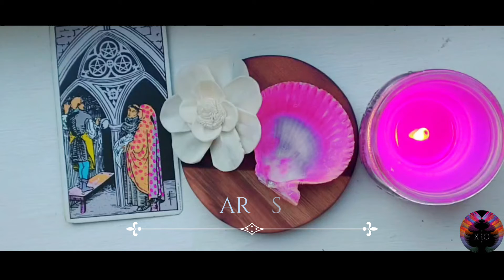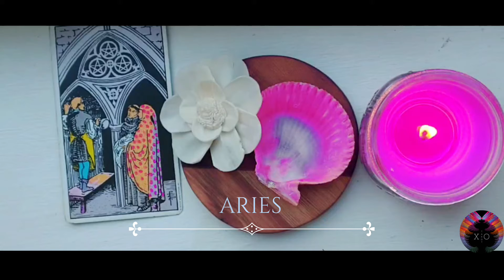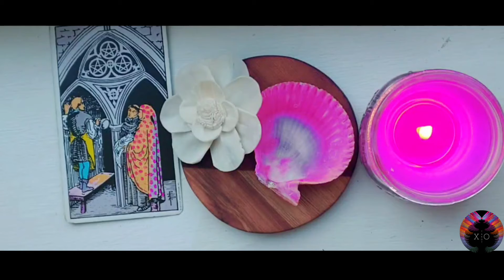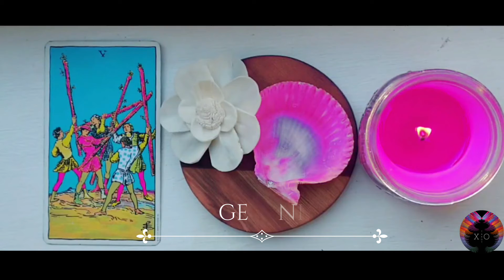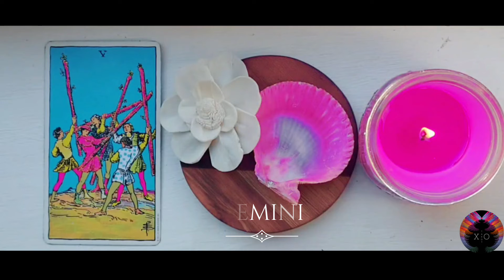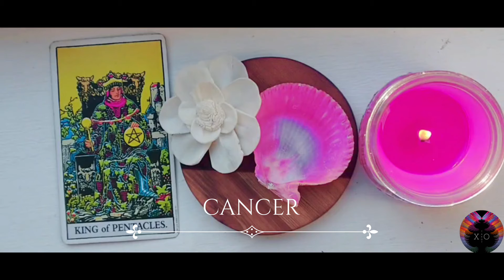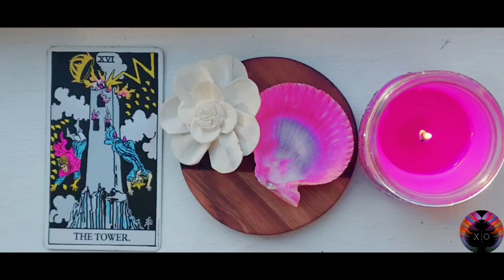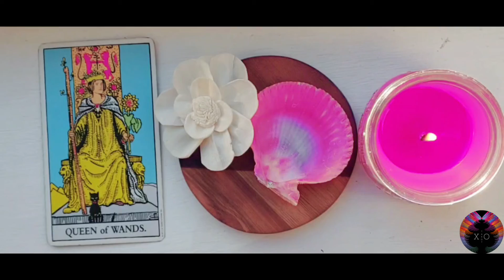VENUS RETROGRADE💝 : IS YOUR LOVE STABLE? 💯 TAROT READING FOR ALL ZODIAC SIGNS (ARIES-LIBRA) : PART I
Tarot Reading for the VENUS RETROGRADE using your NATAL VENUS  (SEE YOUR BIRTH CHART) IN ARIES -LIBRA.